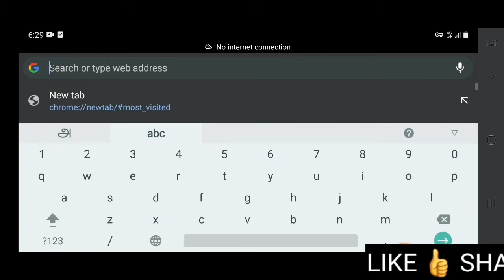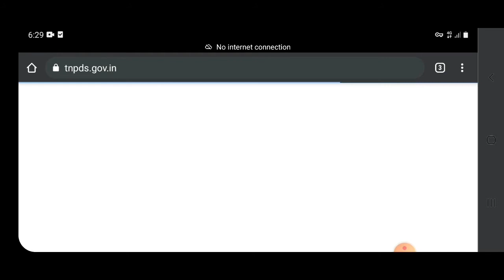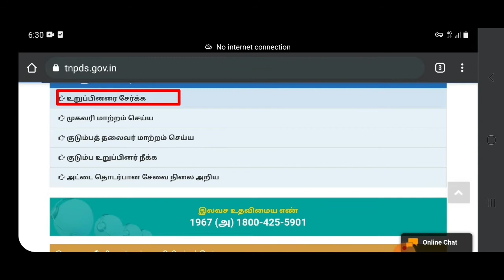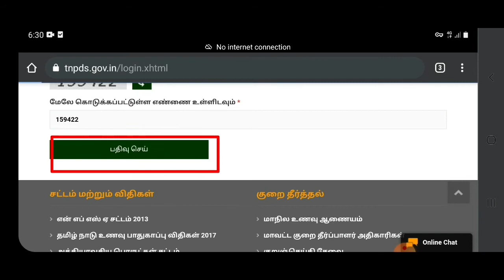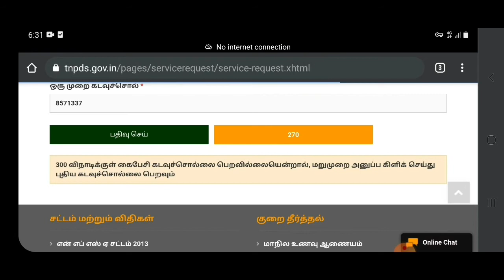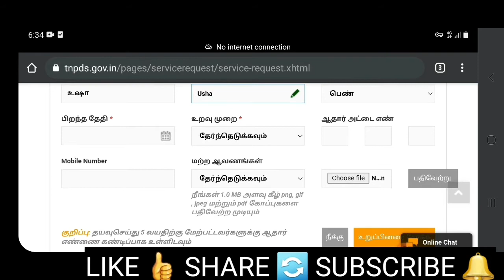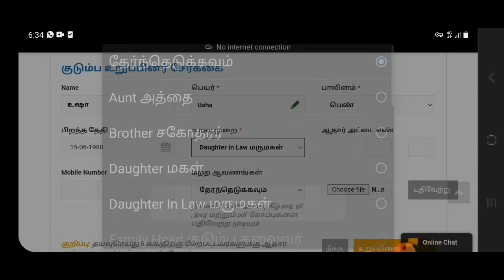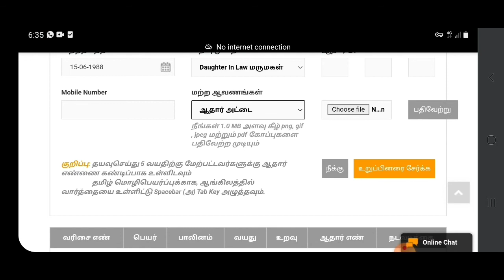ஸ்மார்ட் கார்டில் புதிய பெயர் சேர்த்தல் | Smart card name add - DIGITAL TECHNOLOGY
How to add a new name to your smart card from your mobile phone as if you were at home? We have made that clear with this video.

ஸ்மார்ட் கார்டில் புதிய பெயரை வீட்டில் இருந்தபடியே மொபைல் போண் மூலமாக சேர்ப்பது எப்படி? என்பதை தெளிவாக இந்த வீடியோ மூலம் தெளிவு படுத்தியுள்ளோம்.

Video link